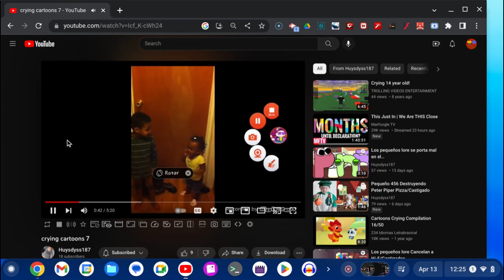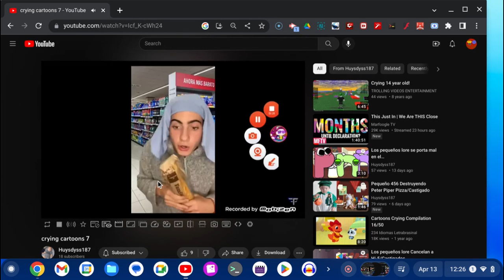Crying Cartoon 11